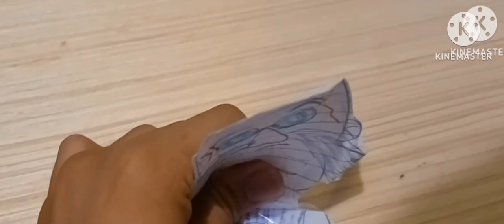afanfilm shadow the Hedgehog official trailer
only on Online November 8th